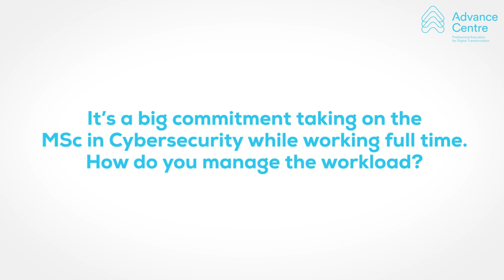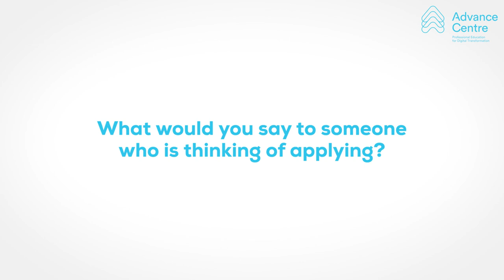Liana Tomescu _ MSc in Cybersecurity student testimonial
Listen to Liana Tomescu, UCD MSc in Cybersecurity student who talks about her experience  as a professional learner working full time in a busy and constantly evolving sector.
00:00 Introduction Liana Tomescu
00:00:26 Managing workload while working full time
00:01:01 Focus on specific modules
00:01:46 Benefits of studying MSc in Cybersecurity in University College Dublin
00:02:50 Advise to future candidates on taking the studying MSc in Cybersecurity